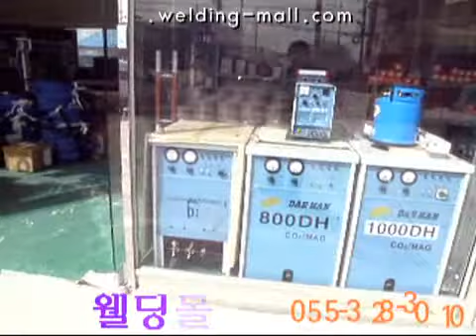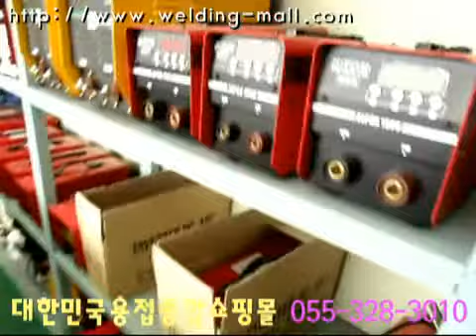Weldingmall views 焊机